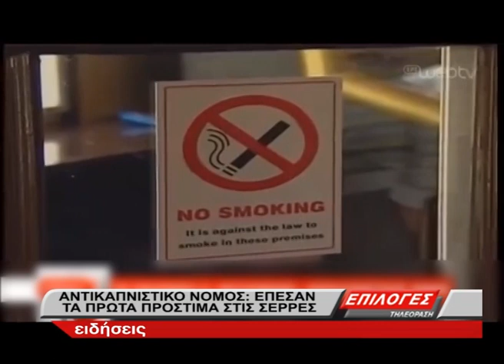Αντικαπνιστικός : Πρόστιμο 4 χιλ ευρώ σε κατάστημα των Σερρών λόγω υποτροπής